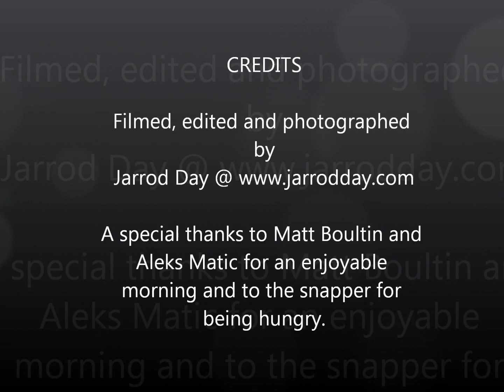Summer time Snapper in Port Phillip Bay